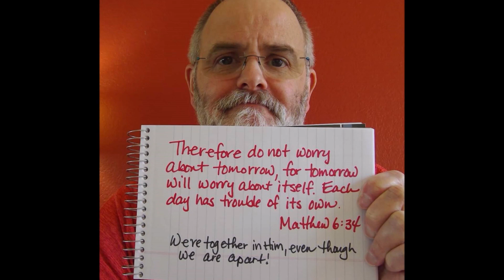More To This Life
Remembering and celebrating the life we've been given with a thankful heart.